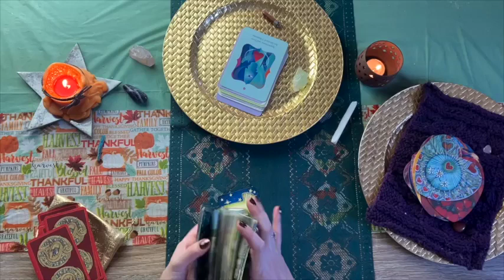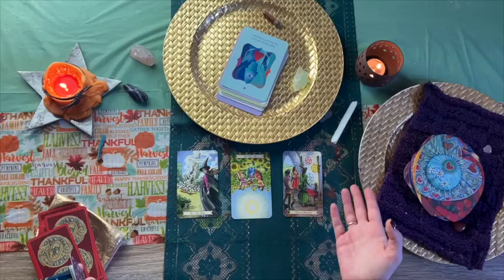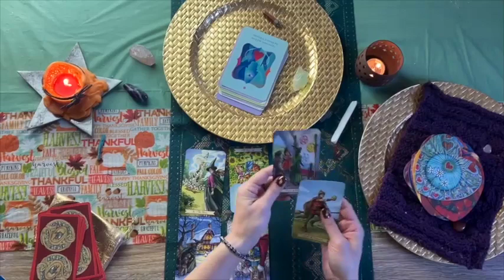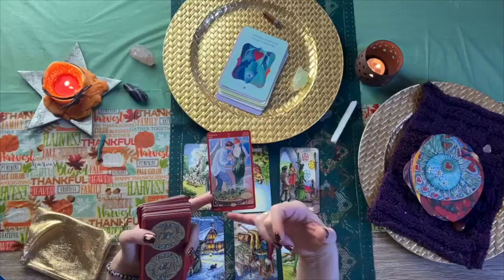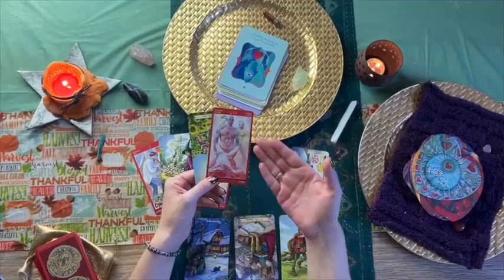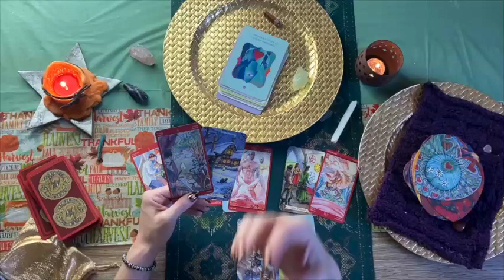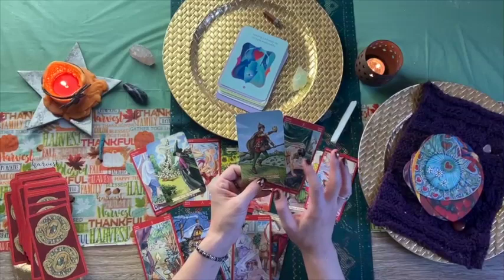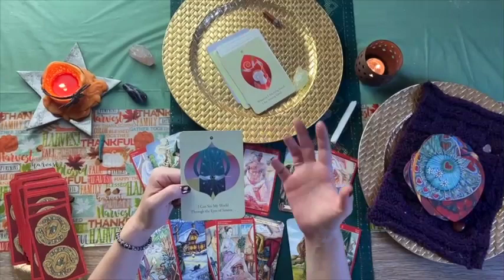Taurus November 2020 Love Tarot Reading: They are spinning their wheels! Happy Thanksgiving!!!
Follow this link scroll to the bottom of the product catalogue to join the Extended Reading! You may find my personal readings here as well at the top of the catalogue.